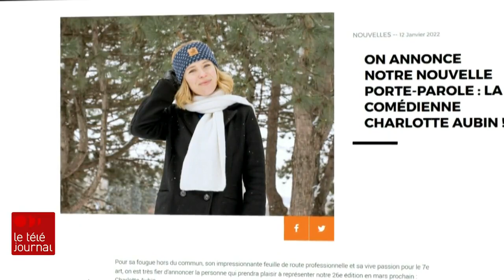Cinq minutes avec Charlotte Aubin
C'est à 15 ans que Charlotte Aubin s'est fait connaître du grand public dans « Roméo et Juliette » du réalisateur Yves Desgagnés. Aussi musicienne, sa rigueur acquise en pratiquant son instrument lui sert maintenant à peaufiner son jeu.

Louis-Philippe Ouimet a passé 5 minutes avec elle.